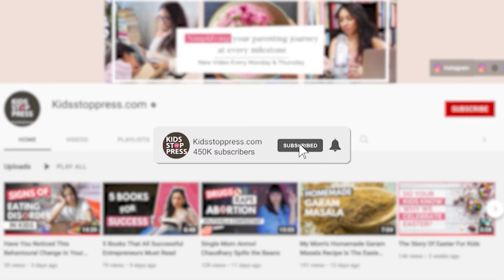Digital Creator @AanamC On Staying Real On Social Media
Staying authentic is important to Aanam Chashmawala and in Season 3 of Kidsstoppress Podcasts, she speaks to Mansi Zaveri, Founder of Kidsstoppress about it. Watch her tell you how she has managed to do it year after year in the industry.

Apple Podcasts